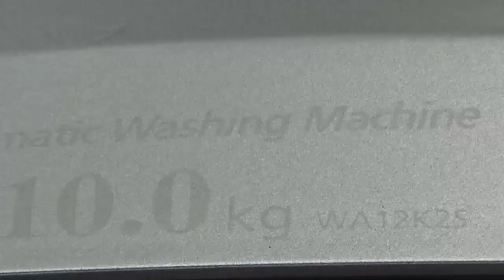ตรวจเช็คแกนซักตัวหลวมกับตัวดีแบบชัดๆเครื่่องซักผ้า SAMSUNG Compare Laundry cores good and bad